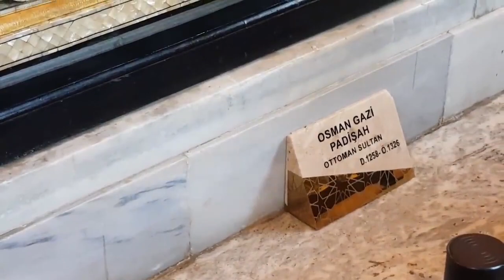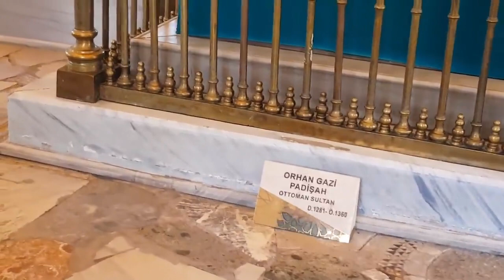OSMAN GHAZI KA MAZAR - TOMB OF OSMAN GAZI & ORHAN GAZI